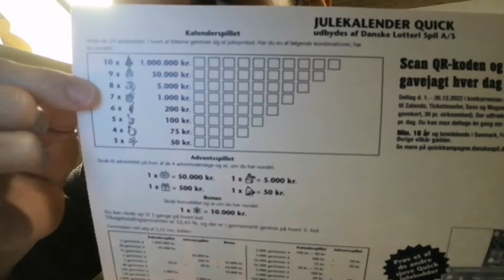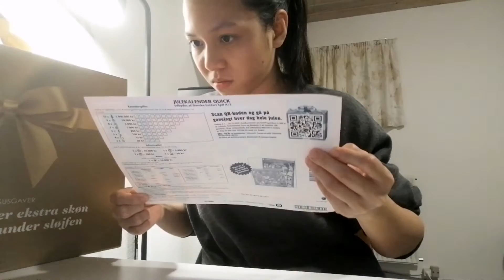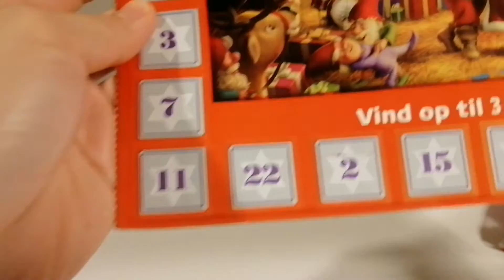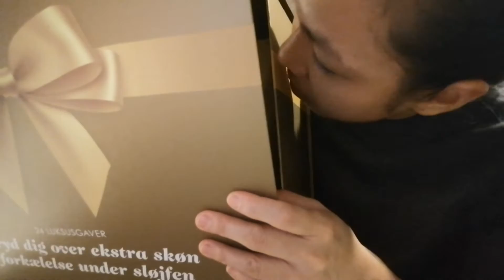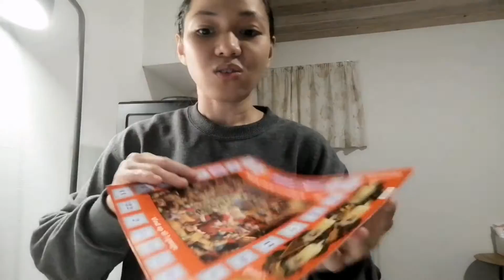FIRST TIME!! 🤍 | VLOGMAS DAY 1 YEAR 2022 + 1ST SUNDAY ADVENT PRESENT | VLOG#54 | queen'sdiaryvlog👑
SEE YOU on my next vlogmas video!

Staytuned! 🤍